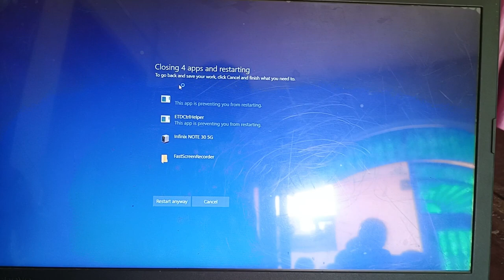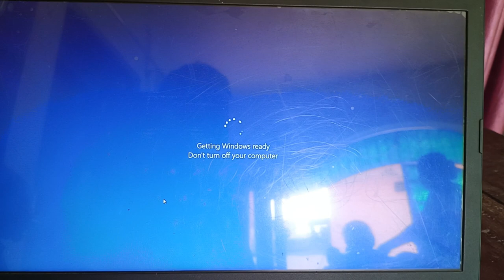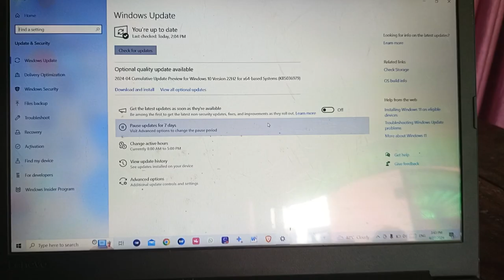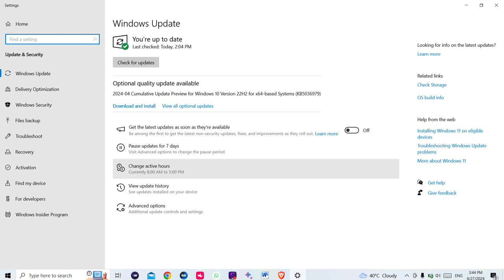Your Device Need To Restart To Install Update Window 2024 | window update problem solved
Video related